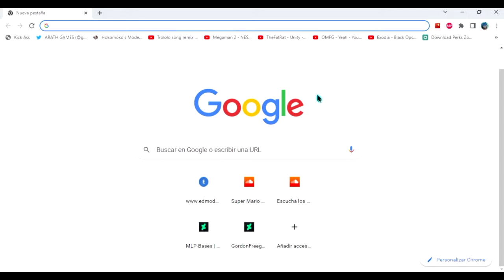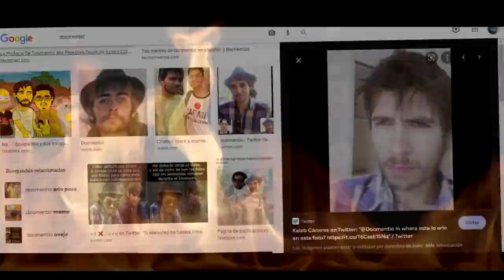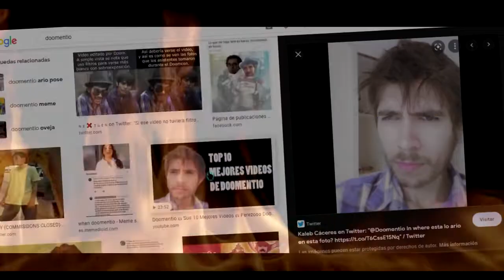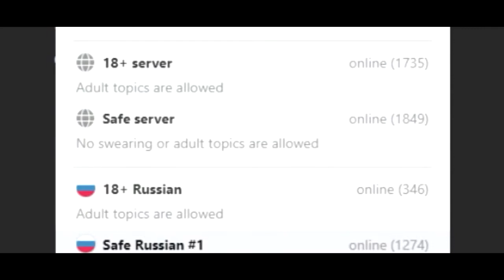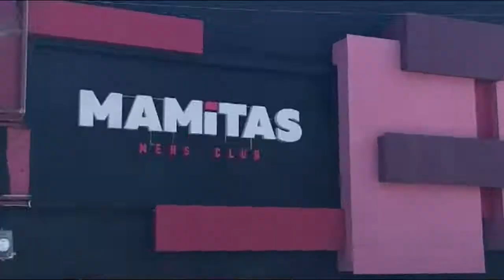LAS PERSONAS RARAS EN PONY TOWN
Otro ideo de pony town, después de meses sin subir algo, espero y les guste, muchas gracias por seguir aquí esperando un video :') actualmente no paso los mejores momentos pero las ganas de hacer un video aun siguen, los quiero musho :'), esperen videos mas elaborados y mejores hechos, ya extrañaba subir videos.

Pd: que doomentio mas feo hice xD